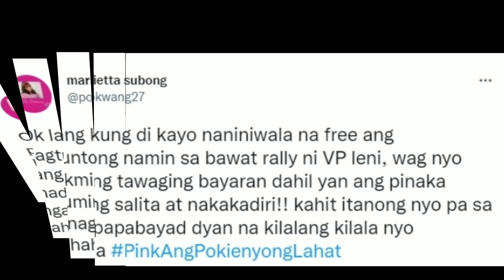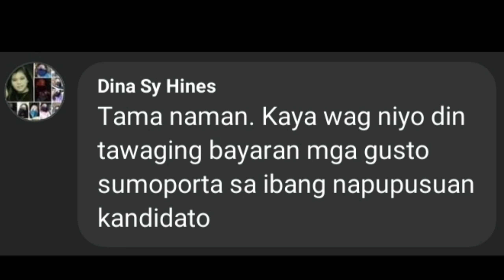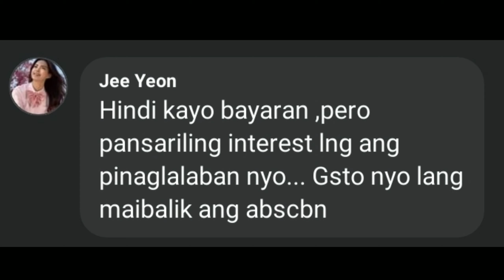POKWANG, PUMALAG SA MGA NAGSASABING SILA AY BAYARAN | NEWS PH